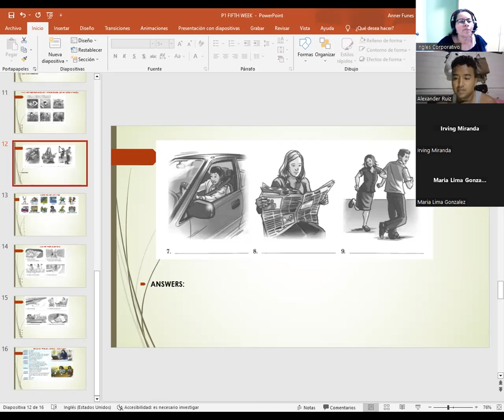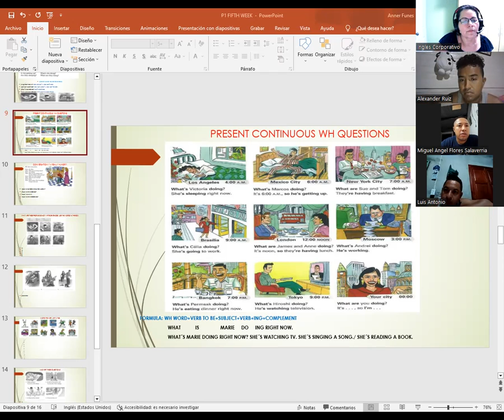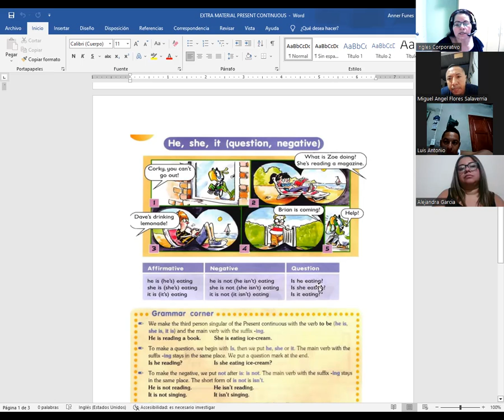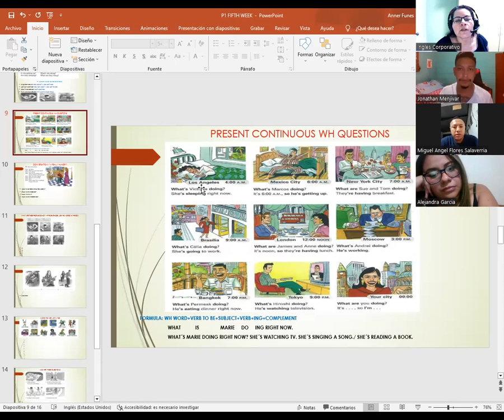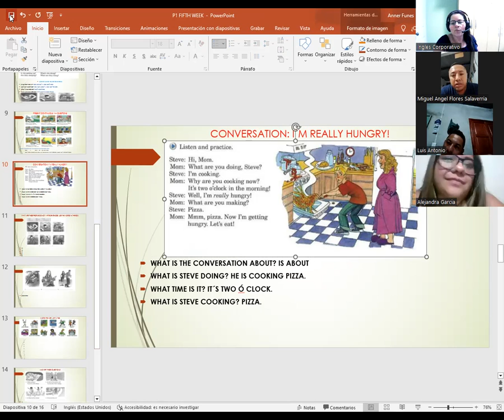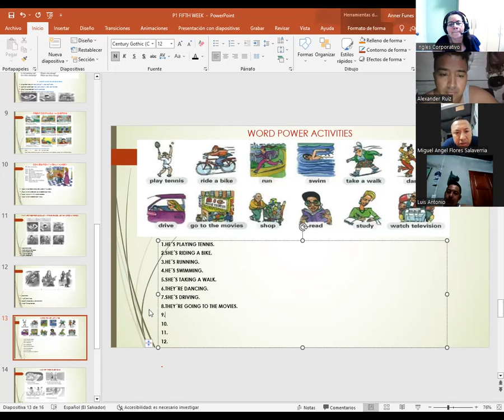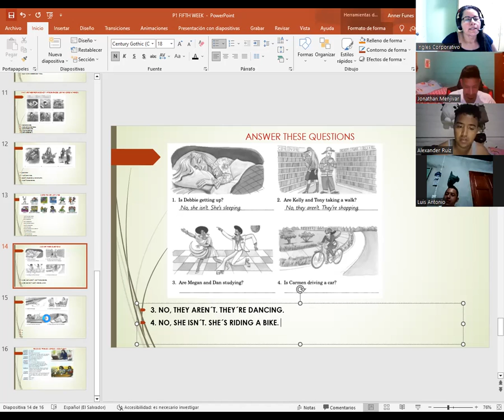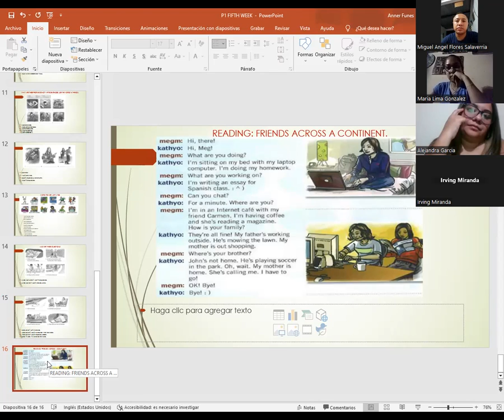SESION15-12-4-23-P1-02-8-9-PM-03-23-CATACHO-PRESENT CONTINUOUS-WH QUESTIONS /CONV.I´M REALLY HUNGRY.